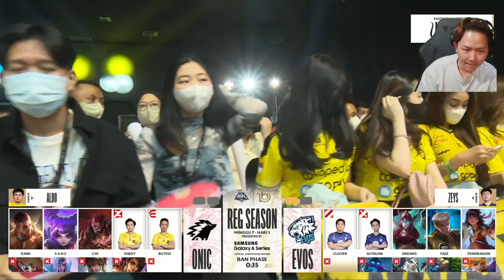WIN RATE 100% CLAUDE DARI ONIC CW !! EVOS VS ONIC MATCH 2